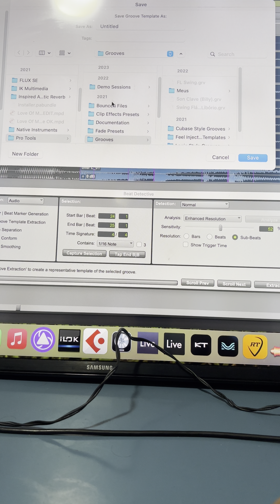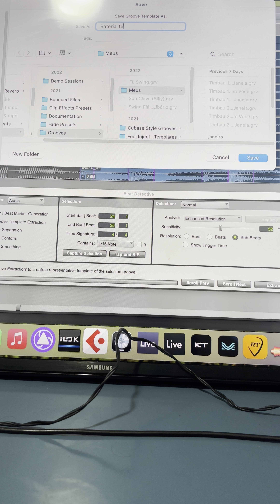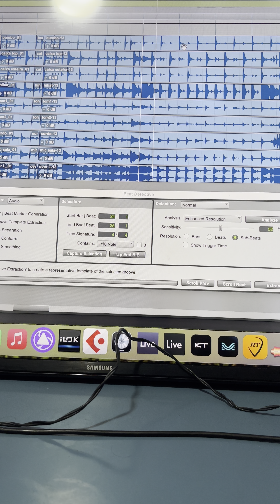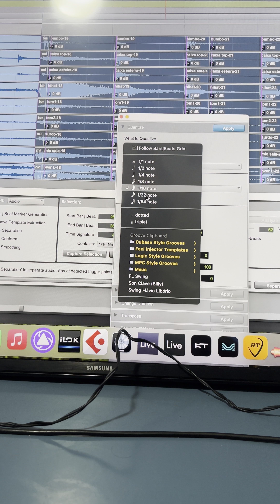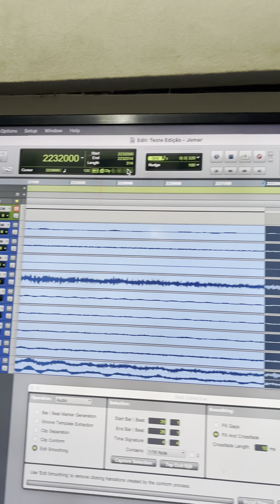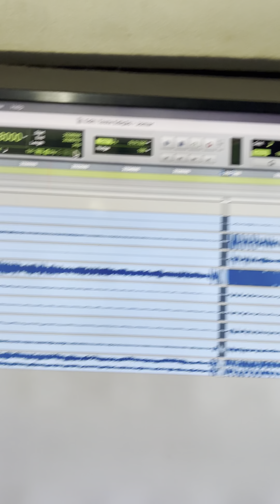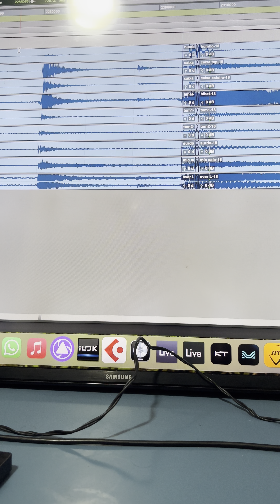Pro Tools - Groove Template Extraction and Application